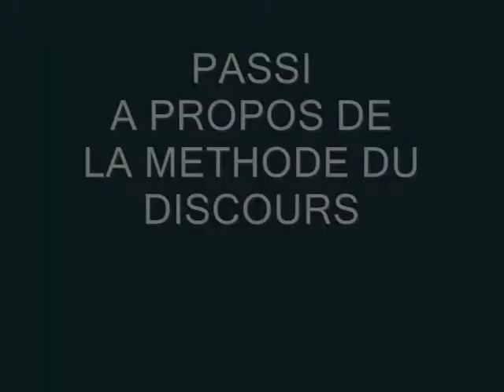PASSI NOUS PARLE DE LA METHODE DU DISCOURS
LA METHODE DU DISCOURS, dispo dans les bacs depuis le 29 Novembre 2010 et en téléchargement légal sur Itunes:
(Self Made Bizness/2011)

METHODE DU DISCOURS », qui se veut le guide du parolier Feat.Alibi Montana, Boss One (3ème Œil), Black V-Ner, Fredy-K (ATK)